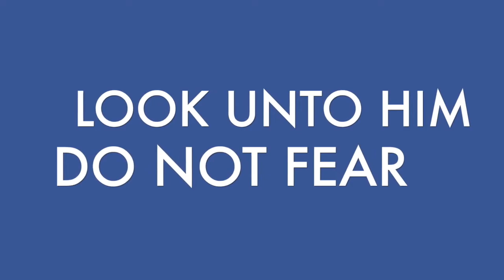07-07-19 Preaching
Praise The Lord..07-07-19